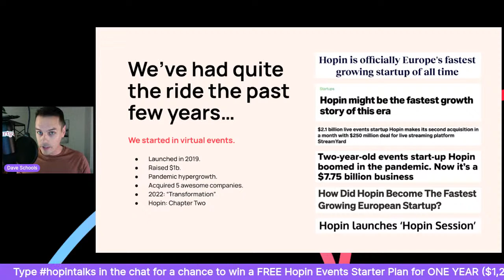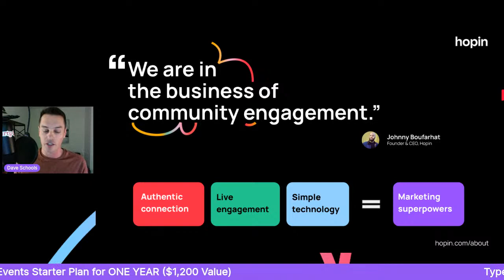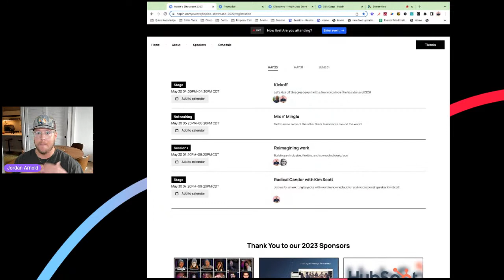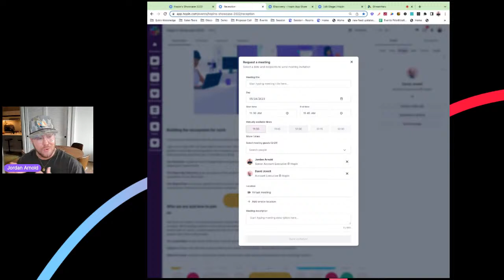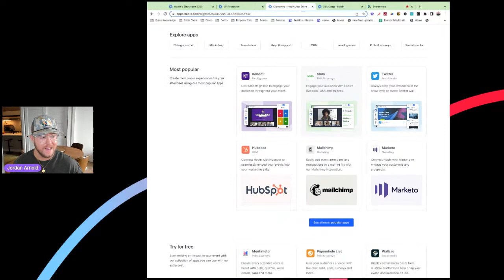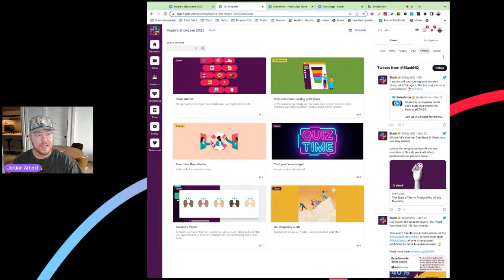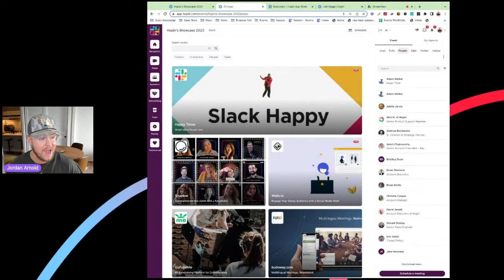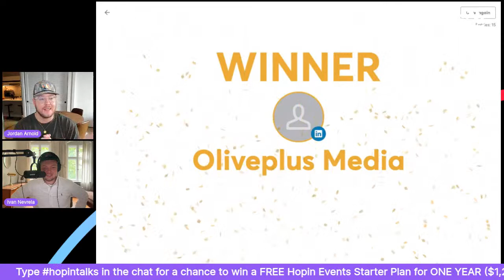Hopin Talks Webinar - May 24th (Free Giveaway)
There’s no better way to learn about an event platform than to experience it for yourself as an attendee.
With Hopin Talks, you can join members of the Hopin team every Wednesday for a weekly webinar and a spectacular introduction to the Hopin platform.
In the 30 minutes of Hopin Talks, you’ll come away with:
- a 5-minute overview of the Hopin story, including who we are, what we believe in, and a top thought leadership takeaway of the week
- a 20-minute live demo and walkthrough of the Hopin platform
- 5 minutes for Q&A if you have any questions specifically about your event(s)
- A chance to win our free giveaway of 12 months of the Hopin Starter plan ($1,200)